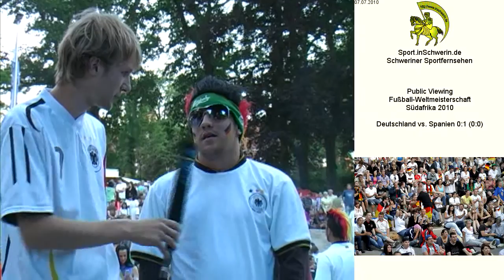Public Viewing Deutschland vs. Spanien 0:1 (0:0) T1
Freilichtbühne Schwerin Meckl. 3. Juli 2010 Public Viewing Fußball-Weltmeisterschaft Südafrika 2010 - Deutschland vs. Spanien 0:1 (0:0)